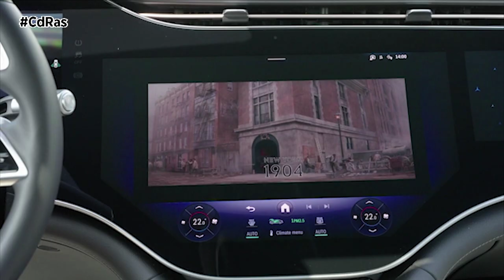MERCEDES AUMENTA A 95 KM/H VELOCIDAD MÁXIMA SISTEMA DE CONDUCCIÓN AUTÓNOMA DE NIVEL 3 | By CdRas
Mercedes-Benz presentó en Alemania la próxima versión de DRIVE PILOT para la conducción condicionalmente automatizada. Esta actualización evolutiva permite seguir a un vehículo en la autopista hasta 95 km/h, lo que representa un beneficio significativamente mayor para el cliente.

La certificación necesaria por parte de la Autoridad Federal de Transporte Motorizado de Alemania está prevista para finales de 2024, tras lo cual las ventas podrán comenzar a principios de 2025. El precio de DRIVE PILOT seguirá siendo el mismo (a partir de 5.950 euros, IVA incluido).
Los vehículos de los clientes que ya estén equipados con DRIVE PILOT podrán actualizarse gratuitamente. Dependiendo del modelo, esta actualización puede realizarse de forma inalámbrica como una actualización OTA (over-the-air) o mediante una visita al taller. No es necesario cambiar ningún componente del vehículo. De este modo, DRIVE PILOT será el sistema de nivel 3 más rápido del mundo en un vehículo de producción en serie.

La mayor velocidad de DRIVE PILOT ofrece mucha mayor versatilidad a los clientes: DRIVE PILOT puede utilizarse en condiciones de tráfico fluido en el carril derecho de una autopista, mientras se sigue al vehículo que circula delante. La opción disponible anteriormente de utilizar el sistema en condiciones de tráfico denso y en atascos en autopistas adecuadas se mantendrá.